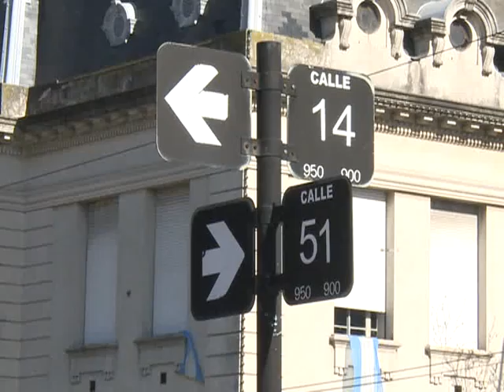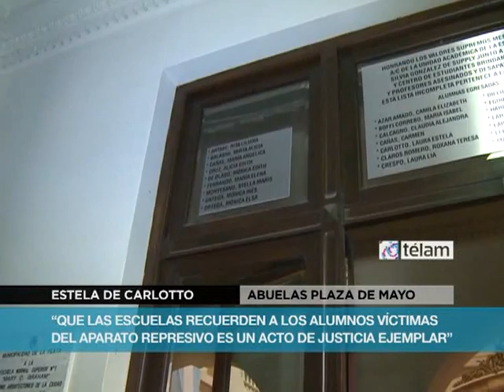Descubren placa recordatoria de Laura Carlotto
Estela de Carlotto descubrió una placa que recuerda a su hija desaparecida en el establecimiento donde estudió.
La titular de Abuelas de Plaza de Mayo, Estela de Carlotto, descubrió una placa recordatoria de su hija Laura en el Normal número 1 de La Plata.
El Normal 1 "Mary O Graham", ubicado en calle 51, entre 13 y 14, cumplió hoy 125 años de fundación y entre los actos en celebración se descubrió una placa que recuerda que en ese establecimiento cursó estudios Laura Carlotto, asesinada en 1977 por la dictadura cívico militar, tras dar a luz un niño que aún sigue siendo buscado por la titular de Abuelas.
"que las escuelas recuerden a los alumnos víctimas del aparato represivo es un acto de justicia ejemplar", aseguró la titular de Abuelas.
Los cuatro hijos de la titular de Abuelas de Plaza de Mayo concurrieron al jardín de infantes del Normal 1, y en el caso de Laura asistió al nivel primario y secundario en ese establecimiento.
Como parte de los festejos, alumnos de los distintos niveles educativos del Normal 1 colocaron en un cofre mensajes con el fin de que sean leídos dentro de 100 años.
El Normal 1 fue fundado en 1888. Estela de Carlotto y las escritoras Martha Mercader y Aurora Venturini fueron algunas de sus graduadas más reconocidas.